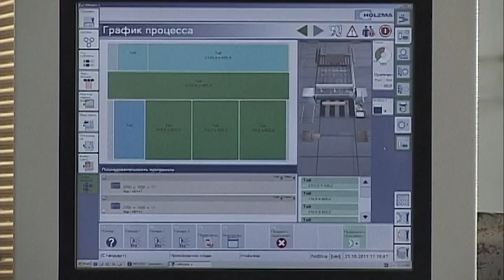В Бобруйске подвели социально-экономические итоги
По большинству направлений сработали в плюс. В горисполкоме подвели итоги социально-экономического развития за 9 месяцев.